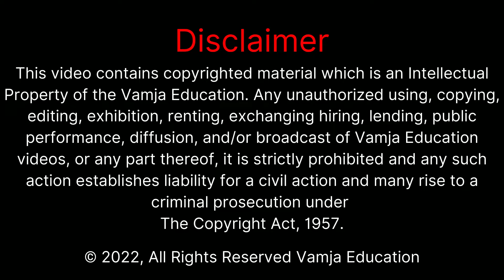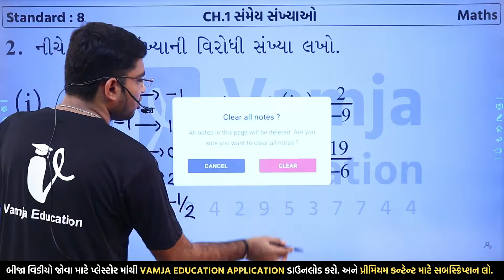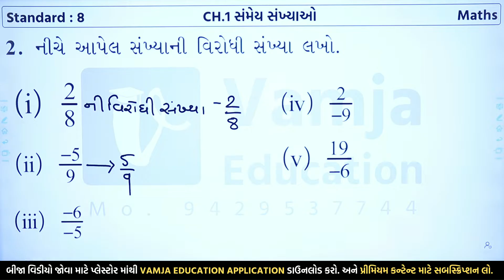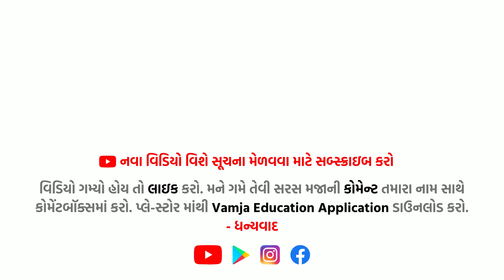std 8 maths chapter 1 | sanmey sankhya | swadhyay 1.1 | Question - 2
std 8 maths chapter 1 | swadhyay 1.1 | Question - 2 | Q-2 | exercise 1.1 | dhoran 8 ganit | sanmey sankhya | part 3

Your Query -
1) std 8 maths chapter 1
2) std 8 maths ch 1
3) std 8 maths
4) std 8 maths chapter 1 swadhyay 1.1
5) std 8 maths ch 1 swadhyay 1.1